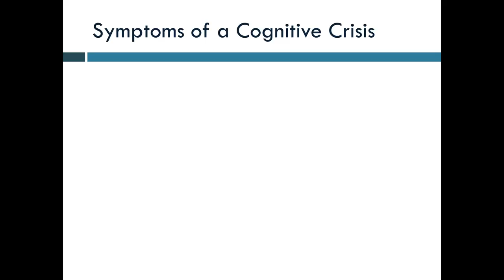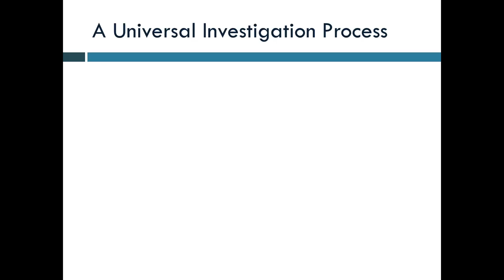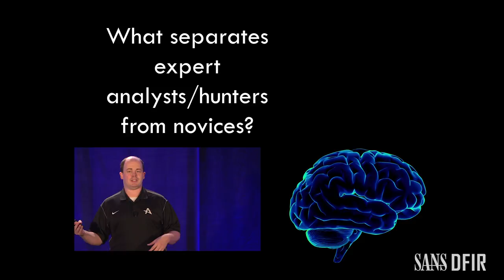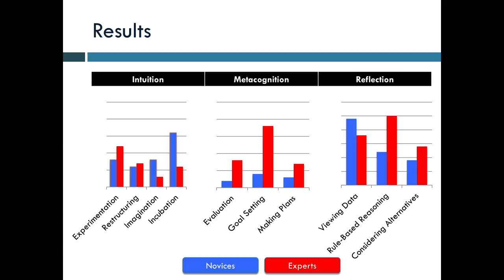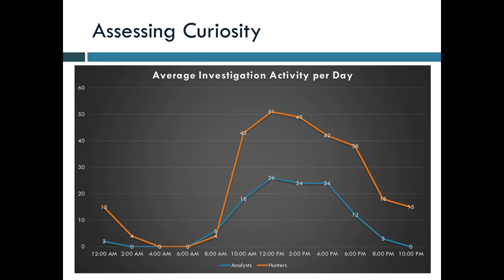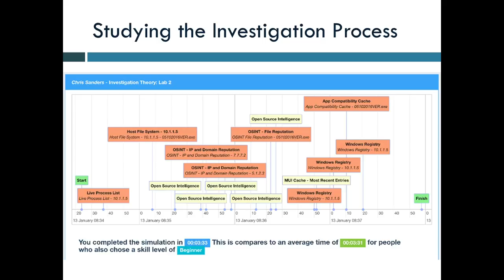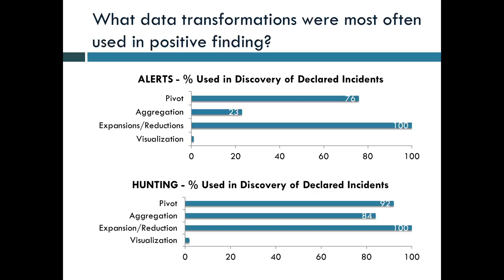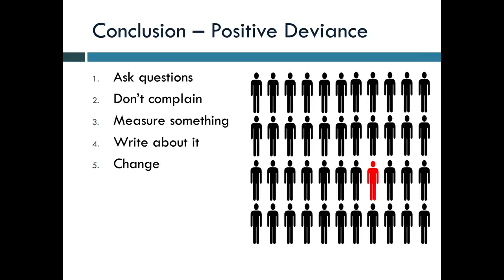The Mind of a Hunter: A Cognitive, Data-Driven Approach - SANS Threat Hunting Summit 2017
Security investigations are a mental labyrinth. There are countless paths that can be chosen, with each decision point influencing the decisions made later. Analysts are hopeful they choose the right path that leads to an accurate depiction of the events that
occurred, but that doesn’t always happen. Even when it does, sometimes it takes quite a bit of backtracking and wandering around before the analyst gets there.  The conclusion is important, but so is the path.    What makes an analyst choose a particular path? That’s the question I’ve sought to answer with a data-driven approach, based in principles of cognitive psychology. In this presentation, I will present original research produced from
case studies where I interacted with 50+ analysts while performing security investigations and hunting. By observing searches, pivots, aggregations and more in real investigations and simulations, I’ve gathered and summarized data that provides insight into the inner
workings of the mind of an analyst.     I’ll discuss answers to questions like, “Is hunting really that different from an alert-driven investigation?”, “Is PCAP always the best place to start an
investigation?”, “Is it harmful to pivot through too many data sources at once?,” and “What data transformations usually led to the most success for providing hunting input?.”    You
should walk away from this discussion with a greater understanding of your underlying cognitive process, and actionable ideas for improving your ability to find evil and stop bad guys in a timely manner.

Chris Sanders (@chrissanders88), Senior Analyst, FireEye